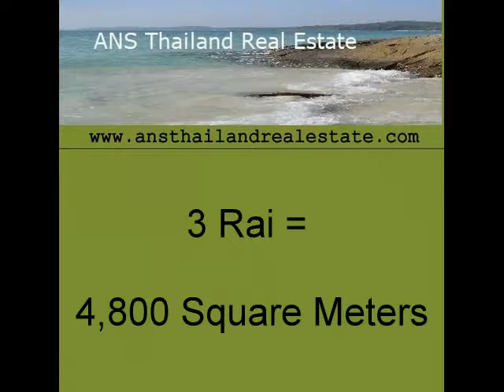Cha am Land For Sale: 3 Rai Mountain View Corner Plot (pg 352)